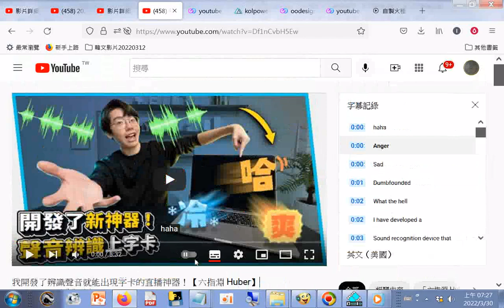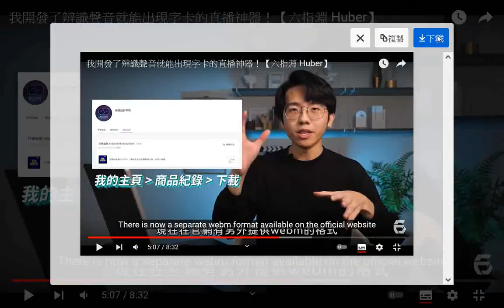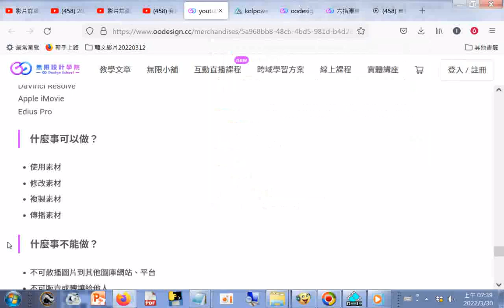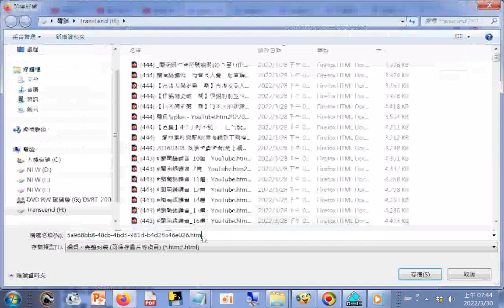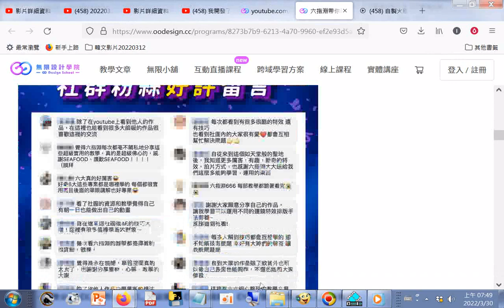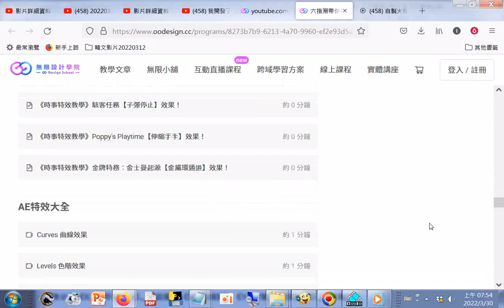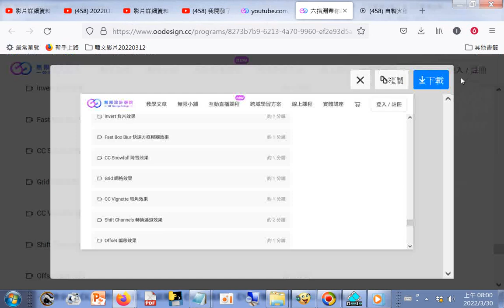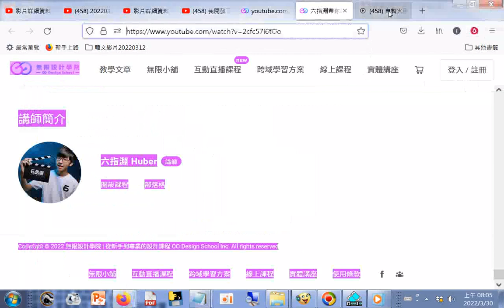我開發了辨識聲音就能出現字卡的直播神器！【六指淵 Huber】20220319+台灣綜藝素材版本更新日誌+kolpower直播聲音辨識上素材+台灣綜藝素材+AE特效大全 特效大法師年繳方案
閩南語讀經影片合輯